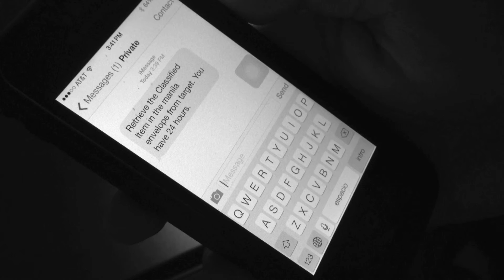A Shot in the Dark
A silent black and white video for my video class about a person who goes on a mission to steal an item that is unknown. However, in the process of stealing this item, he enters a loop in time where he encounters himself and theoretically he is attempting to steal from himself. I have to reshoot some of the shots here and cut down them because it is too long so far.

Filmed and Edited by: Trent Austin, Stetson University